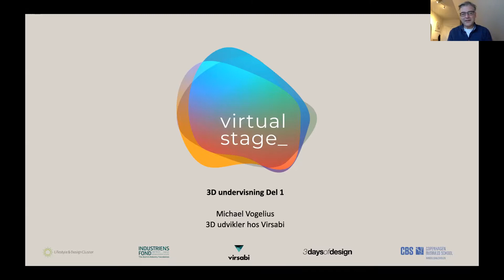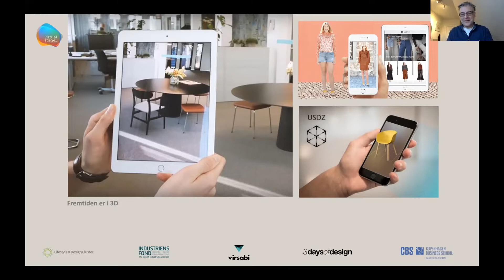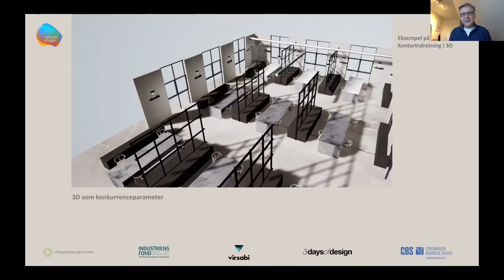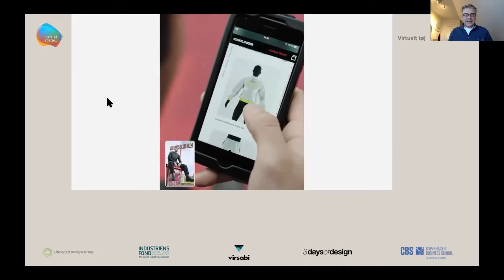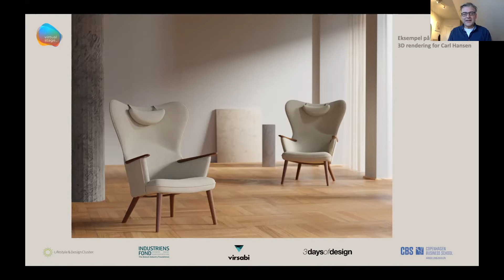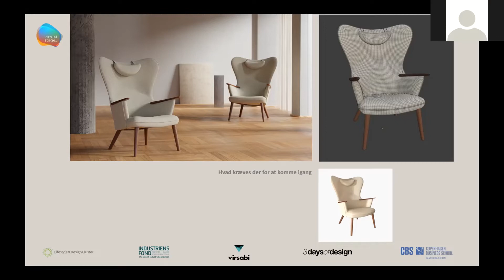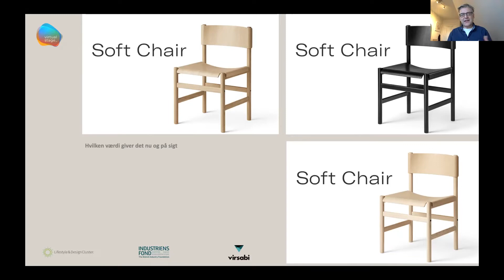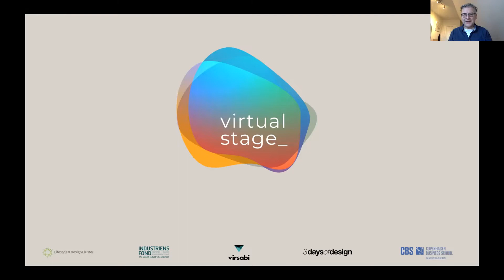Virtual Stage Uddannelsesforløb modul 1